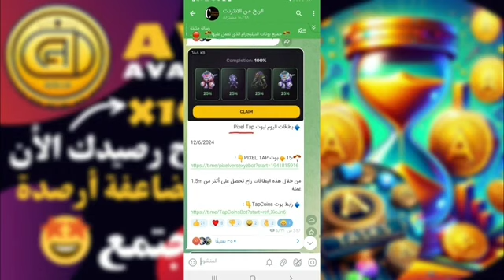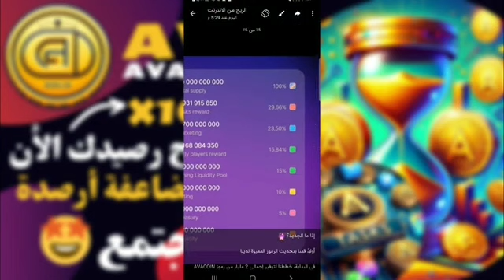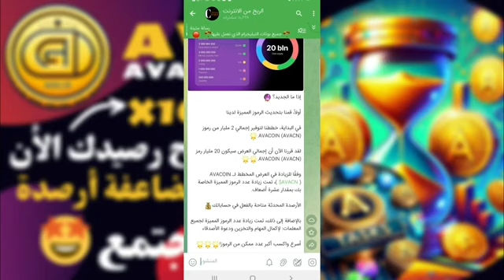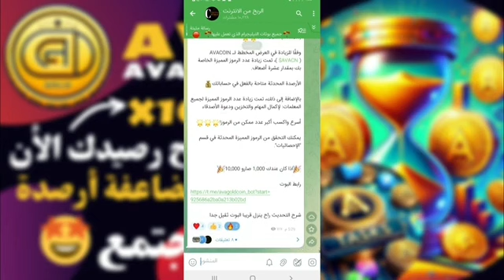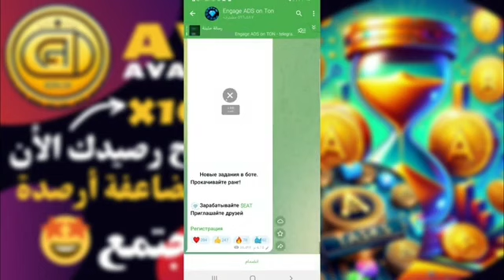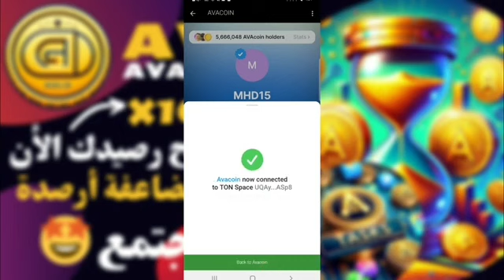تحديث جديد للبوت AVACOIN# زيادة العملات عشر اضعاف داخل البوت وربط محفظة للسحب العملات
المزيد من البوتات والربح انضم إلى قناة تلغرام
قناة تلغرام